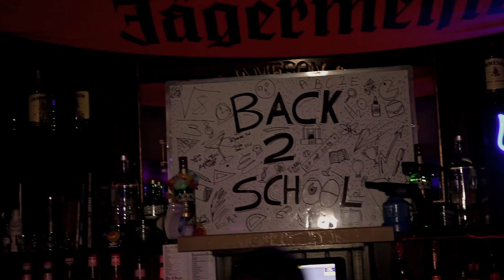Back To School I Cergy Class 2019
La soirée BACK TO SCHOOL est incontournable dans nos bars O'Sullivans. Surtout dans notre irish pub de Cergy où les soirées étudiantes ont une réputation qui n'est plus à faire !

👉 Rejoignez-nous !